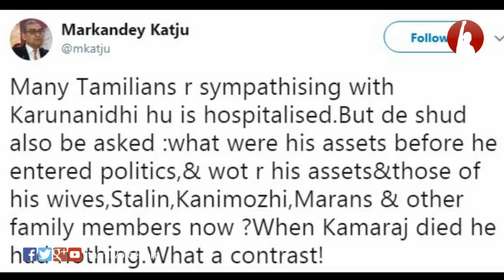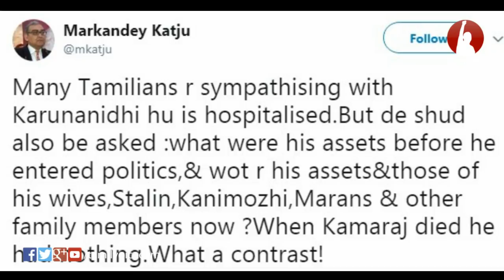கருணாநிதி மேல் அனுதாபப்படும் தமிழர்களே! அவரின் சொத்துமதிப்பு எவ்வளவு தெரியுமா? மார்கண்டேய கட்ஜு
Markandey katju condemned karunanidhi
கருணாநிதி மேல் அனுதாபப்படும் தமிழர்களே! அவரின் சொத்துமதிப்பு எவ்வளவு தெரியுமா? மார்கண்டேய கட்ஜு கேள்வி